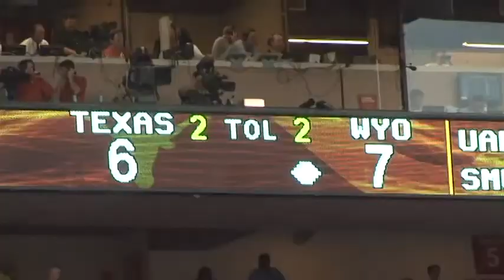Wyoming vs Texas Highlights 9.11.10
Watch as the Wyoming Cowboys travel down to Austin, TX to play the Longhorns in a battle between the Mountain West and the Big 12 Conferences.

Nike Sports Remix
Jason Witten